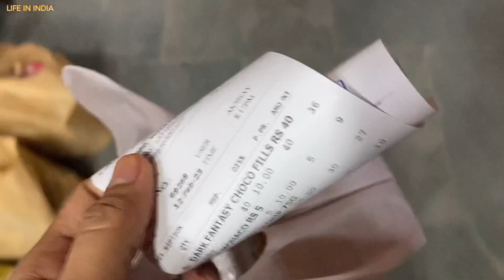🇮🇳🇵🇭NAGULAT AKO SA SINABI NG AKING INDIANANG BIYENAN. | Filipino Indian Vlog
TITLE: I WAS SHOCKED ABOUT WHAT MY MOTHER-IN-LAW SAID.

MORE:
What I'm currently reading = DO YOU REMEMBER? by FREIDA MCFADDEN

Keywords: Filipino in India. Filipino Living with In-Laws. Filipina in India. Filipina Living with In-Laws. Pinay in India. Pinay sa India. India. Pinay Living in India. Buhay sa India. Filipino Indian Couple. Filipino Indian LDR Couple. LDR Survivor. LDR. Life in India. Filipino in India. Filipino Living with In-laws. Filipino Life in India. Daily Vlogs. Aesthetic Vlogs. Silent Vlog. Daily Vlog. A day in the life. Filipino Wife in India. Cooking. Cleaning. Skin Care. Indian Food. Indian Cooking. Cooking Indian Food. Filipino Food. Earth Rhythm. Going home to Philippines.